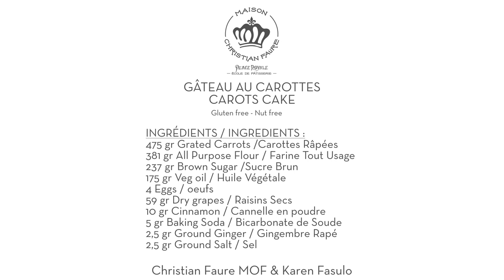"la Démo" by Christian Faure : The Carrot Cake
Rejoignez nous le jeudi 13 juillet à 13h pour redécouvrir le Gâteau aux carottes.
À cette occasion, Christian Faure reçoit Karen Fasulo, Cake Artist.

Retrouvez-nous en direct sur Facebook Live, Youtube Live et Instagram.

Join us on Thursday 13th July at 1pm to rediscover "Carrot Cake".
On this occasion, Christian Faure received Karen Fasulo, Cake Artist.